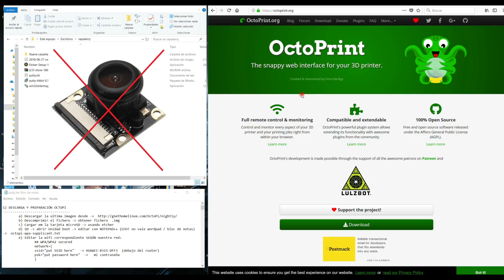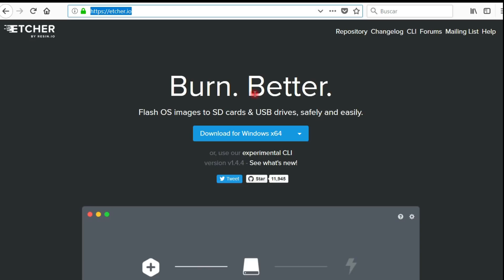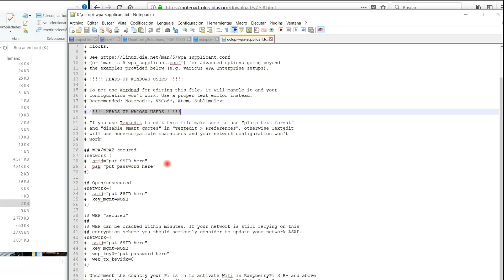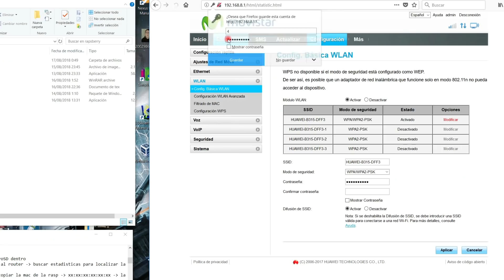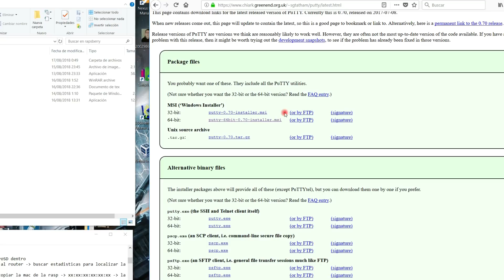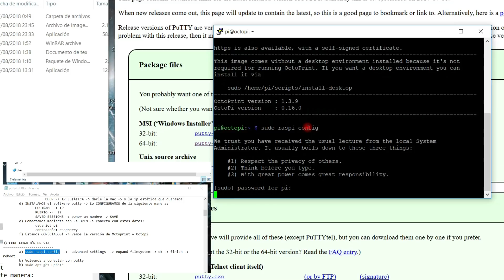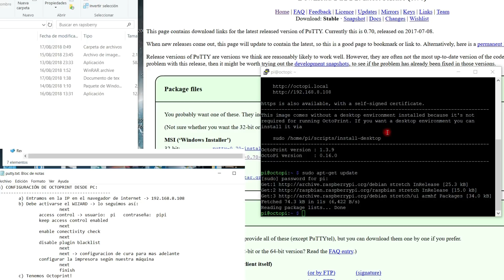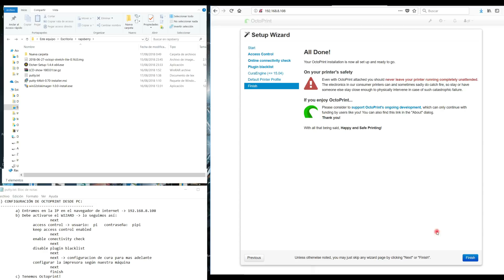Control remoto de impresora 3d - Proyecto Octoprint - VIDEO 2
Continuamos el proyecto Octoprint, realizando la instalación del mismo en la tarjeta Micro SD (mínimo 4gb).

**Enlaces**
Raspberry Pi3